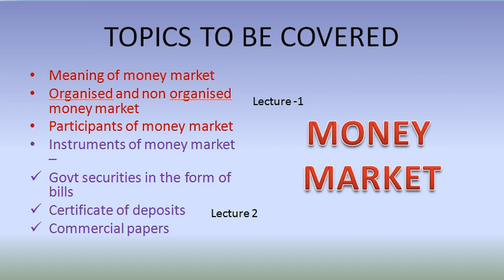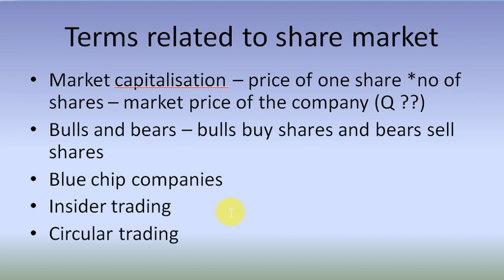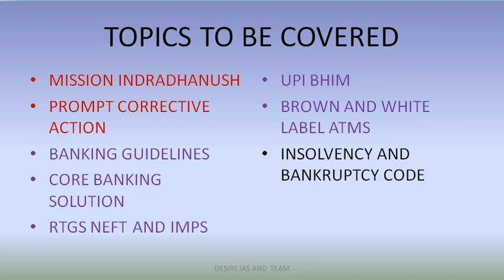Economy Lecture-6 (C-6) Share Market Related Term - Money and Capital Market Instrument